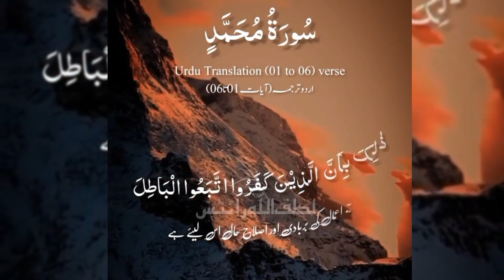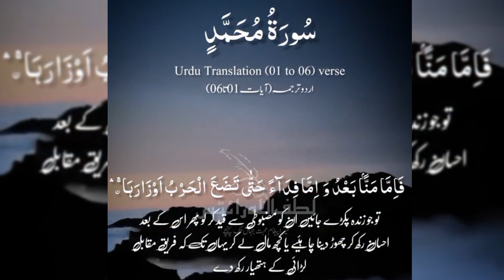surah muhammad with urdu translation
Ayat 1 To 6
لطف اللہ رائٹس